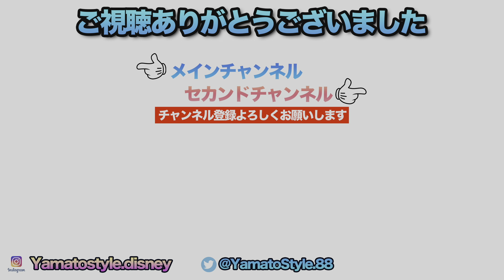Every Morning 30sec Disney 2023.9.14